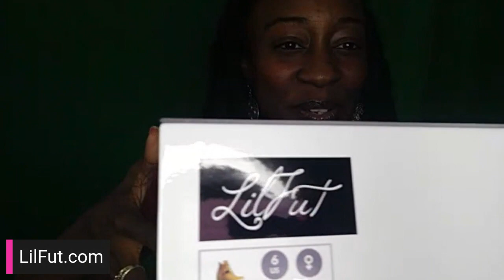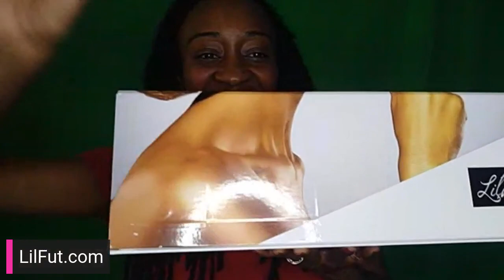Unboxing my First Official Shoe Design 'Nakia' from LilFut!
In this exciting video, I am thrilled to unbox and showcase my very first official shoe design called 'Nakia' from my brand new shoe line, LilFut. Join me as I reveal the unique features and stunning details of these stylish kicks. From the glittery design to the high-quality materials, I'll walk you through everything that makes Nakia a must-have for shoe enthusiasts. Don't miss out on your chance to own a pair! Visit LilFut.com to get your hands on these limited edition handmade shoes and be part of the LilFut revolution.